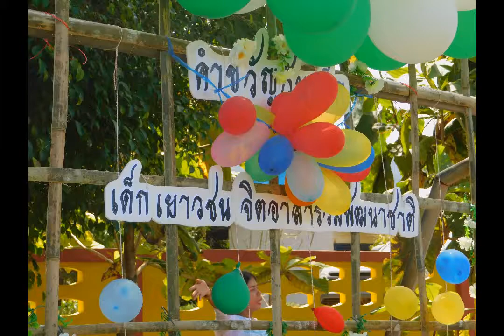กิจกรรมงานวันเด็กที่โรงเรียนวัดปัจจันตคาม ต ทุ่งคาโงก เมืองพังงา 11 ม ค 62 คลิปที่ 2